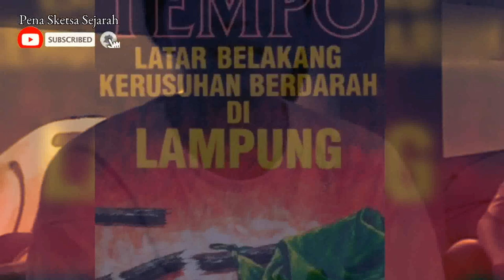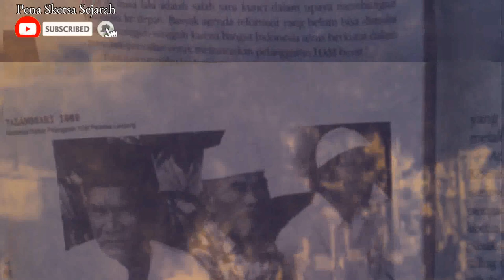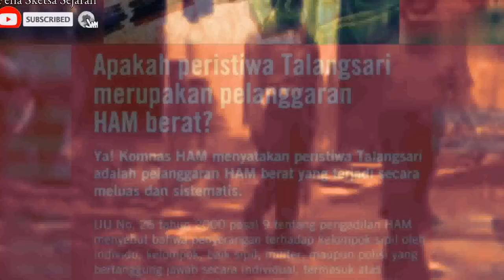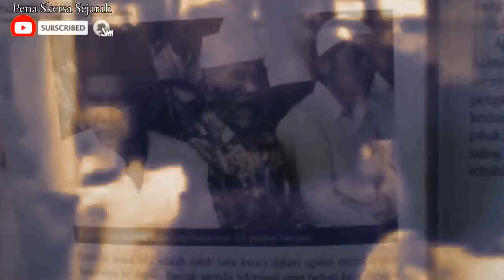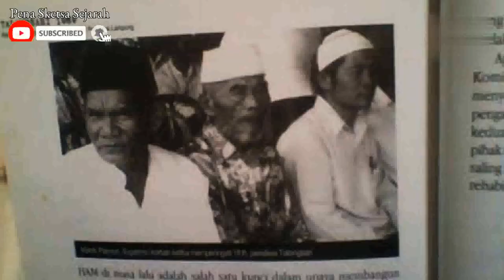sejarah peristiwa Talangsari 1989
Peristiwa Talangsari terjadi karena penerapan asas tunggal Pancasila di masa Orde Baru. Saat itu, pemerintah, polisi, dan militer menyerang masyarakat sipil di Talangsari.

tragedi talangsari hendropriyono, tragedi talangsari 7 februari 1989, tragedi talangsari lampung 1989